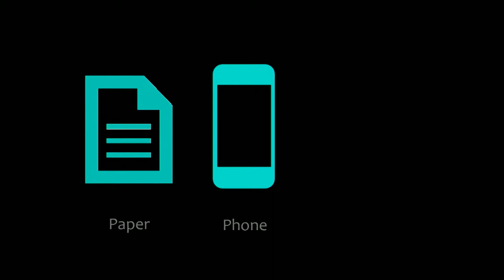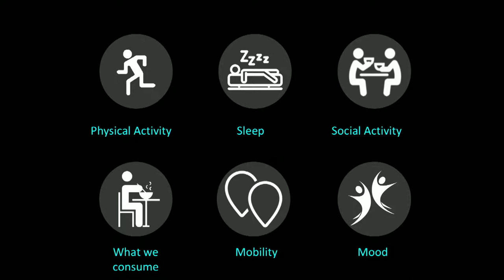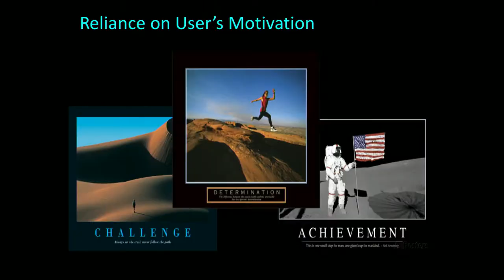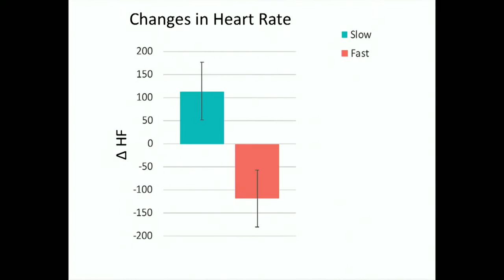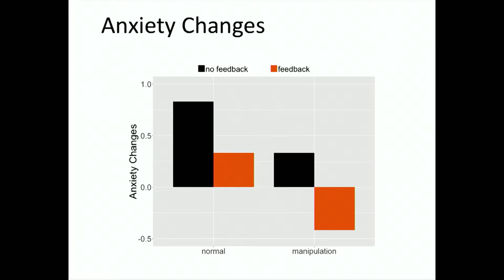Mindless Computing | Tanzeem Choudhury | MIT 2019